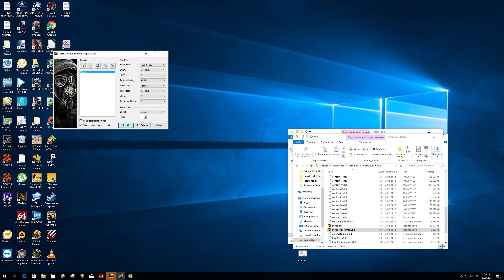Metro Redux max set 2600K 4 5 Gtx970 water 1920x1080